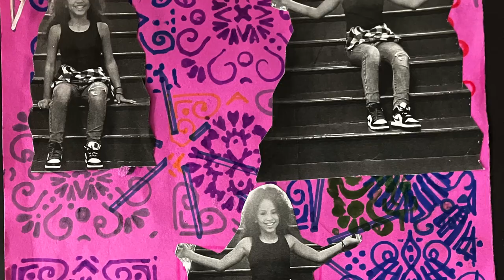5th Grade Art Show